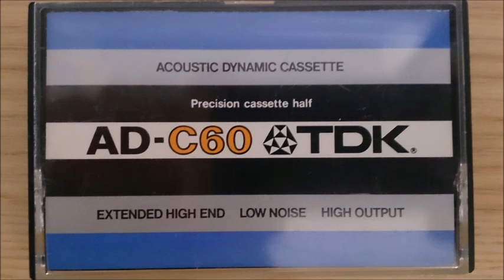ベートーベン／弦楽三重奏曲ハ短調作品9の3／塩川悠子（ヴァイオリン）今井信子（ヴィオラ）安田謙一郎（チェロ）